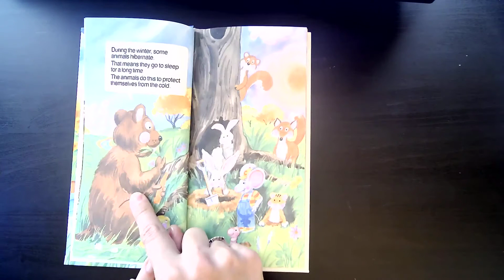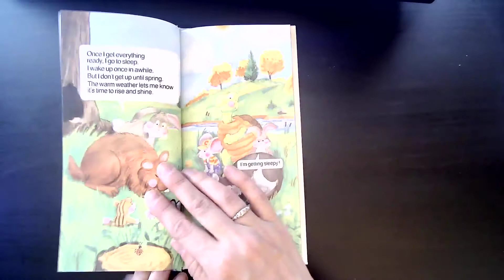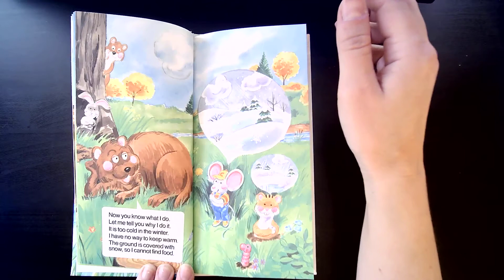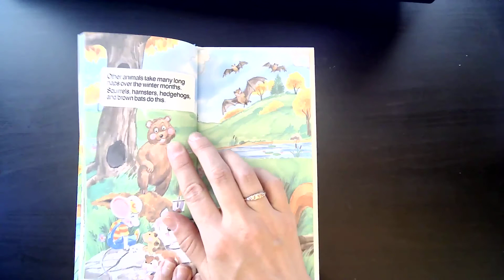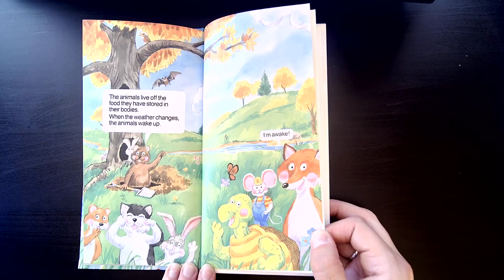Winter Read-Aloud: Why Do Animals Sleep Through Winter?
a Just Ask Science book about hibernation.